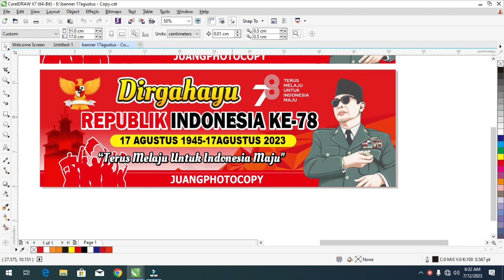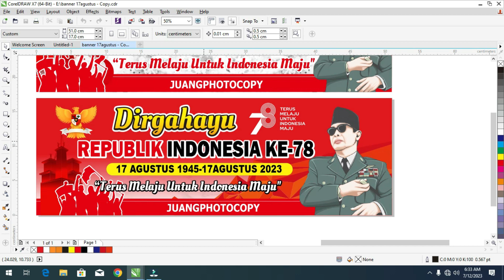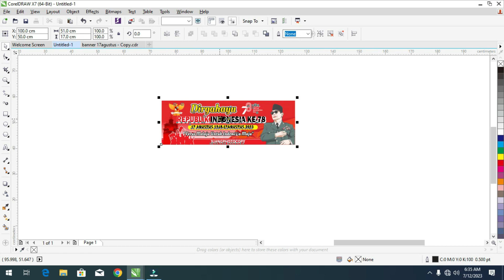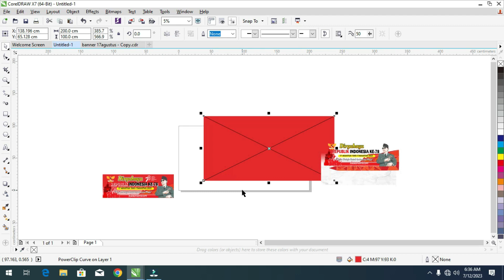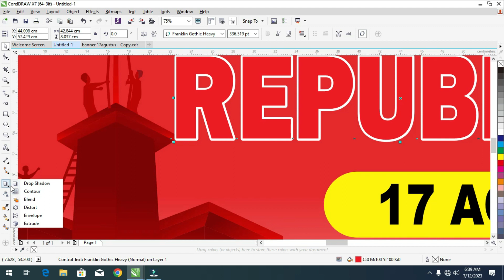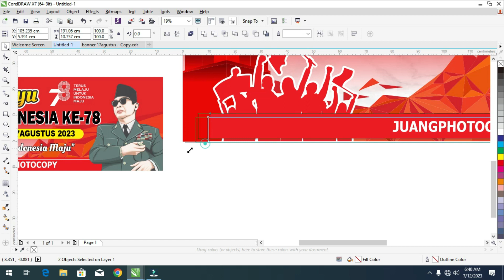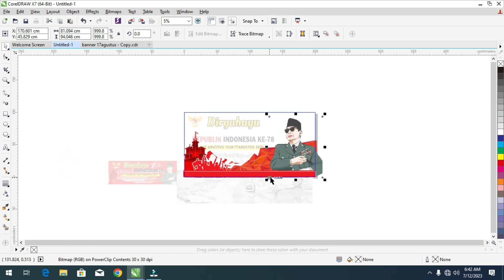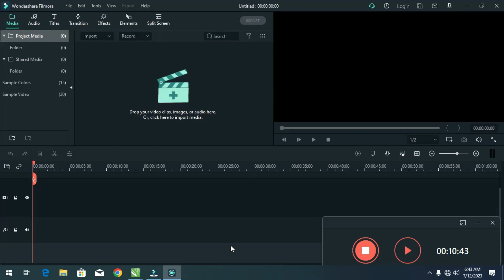FREE DOWNLOAD BANNER HUT RI YANG KE 78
File CDR Spanduk ini terproteksi dengan Password, untuk mendapatkan passwordnya silahkan tonton video ini jangan di skip agar mempermudah... password di tunjukan dengan suara.